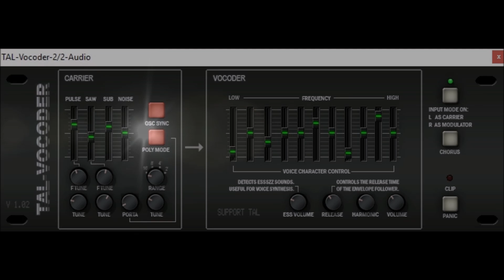Tal Vocoder 2 by Tal Software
TAL-Vocoder is a vintage vocoder emulation with 11 bands that emulates the sound of vocoders from the early 80’s. It includes analog modeled components in combination with digital algorithms such as the SFFT (Short-Time Fast Fourier Transform).
This vocoder does not make a direct convolution of the carrier and modulation signal as other digital vocoders maybe do. It includes an envelope follower for every of the eleven bands. This vocoder is optimized for voice processing and includes some algorithms for consonants to make the voice more intelligible.

apparently you can't use this plugin as an effect like i have. you have to add a carrier / sidechain to the effect ? ,